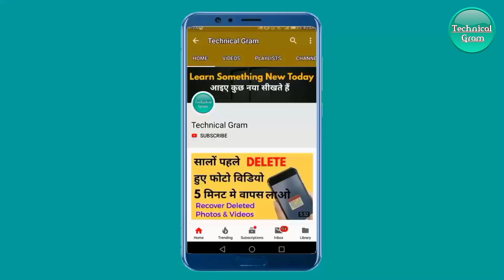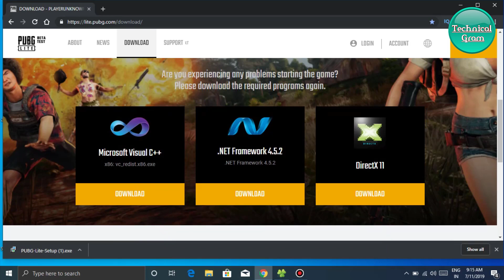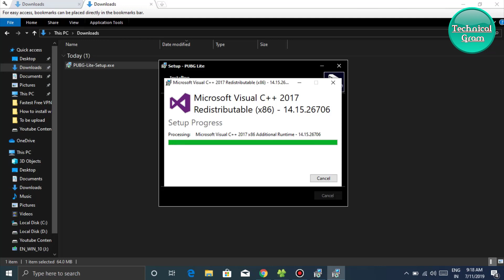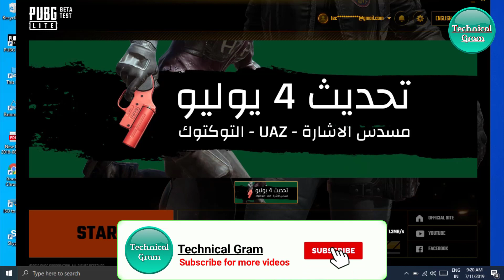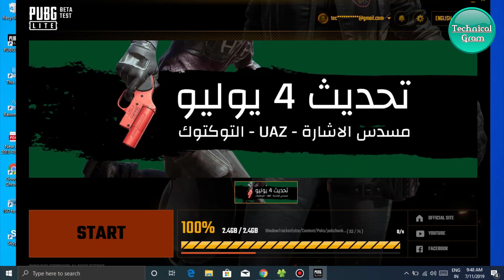PUBG Lite for PC Download and Install 🇮🇳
Hi Friends in this video i have told you how to download and install PUBG Lite on computer...

Other important videos:

How to install windows 10 using pen drive